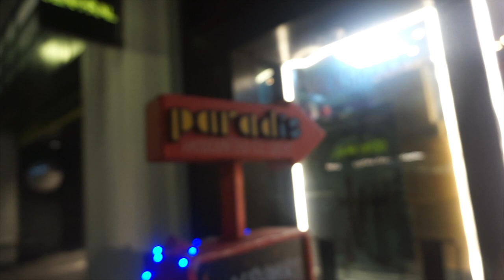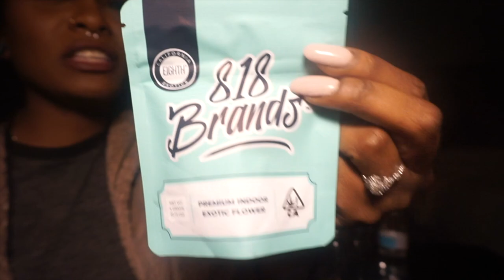Ep 1: In California HIGH as a Kite 🌱